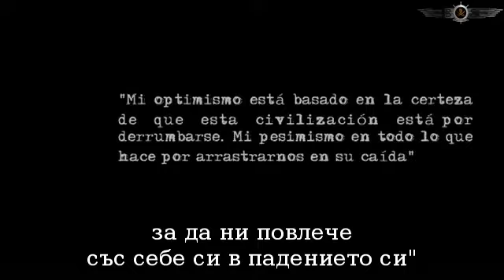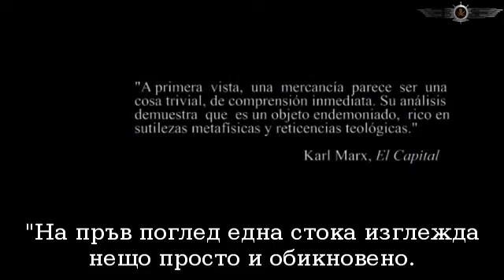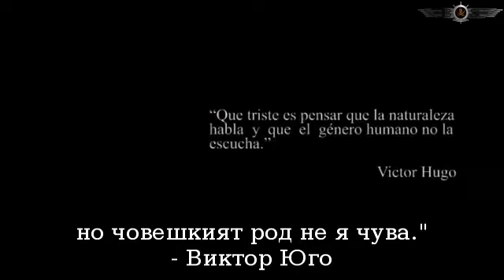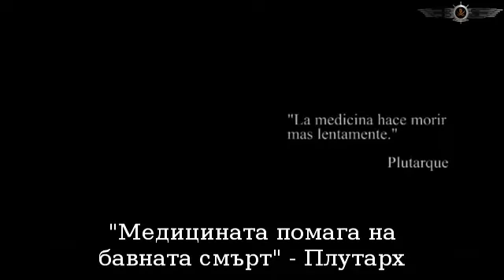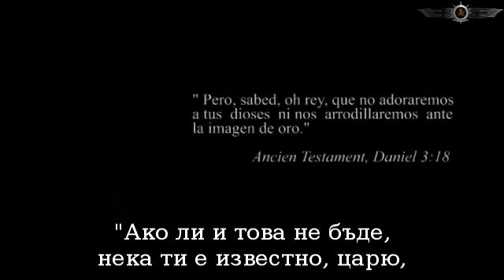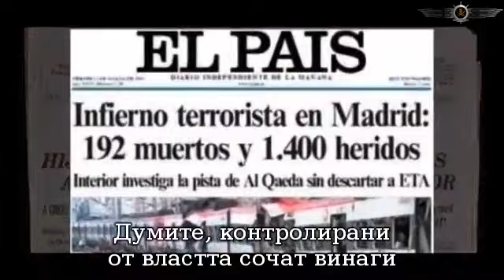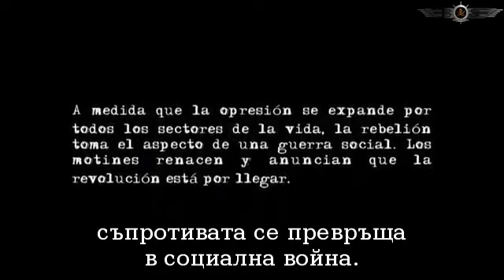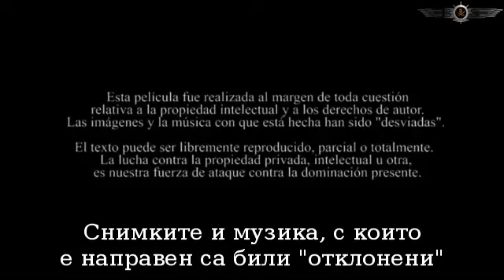De la servidumbre moderna / Съвременното Робство (2009)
Това е един документален филм на Жан Франсоа Биент и Виктор Леон Фуентес. Направен върху едноимената книга "De la servidumbre moderna". Книгата и филма се разпостраняват абсолютно безплатно. Филмът поставя под прицел състоянието на днешните роби в рамката на тоталитарната пазарна система. Изважда на яве формите, под които са скрити основнте форми на робство. Филмът е създаден с единствената цел да атакува управляващата световна организация и с намерение да нозове нещата с истинските им имена, да разкрие скритата им същност.